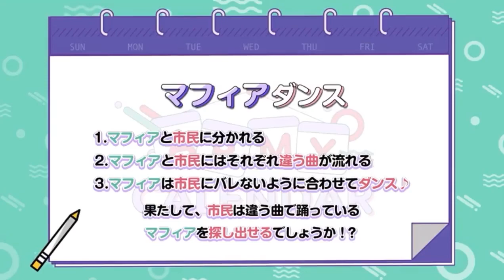BTS Japan Fanclub | ARMY Calendar Ep. 10